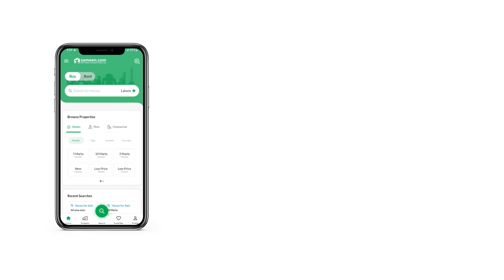10 MARLA RESIDENTIAL PLOT FOR SALE IN MULTI GARDENS B-17 ISLAMABAD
- Location: Block D (Prime Location)
- Plot No: 132
- Size: 35x70 ft (10 Marla)
- Demand: PKR 125 Lac (Negotiable)